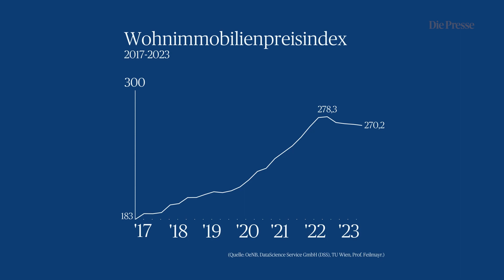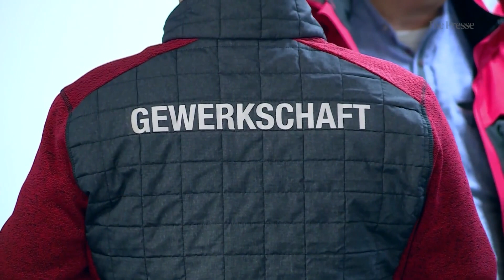Ist Benkos Signa nur der erste Dominostein?